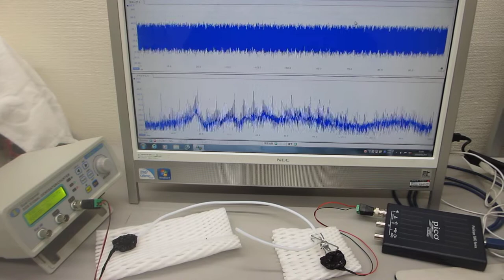メガヘルツの超音波発振制御プローブ実験（伝搬特性テスト）